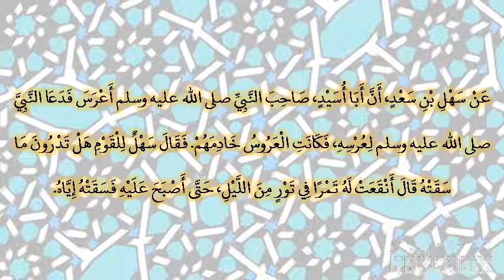صحيح البخارى - كتاب الأيمان والنذور - 6685 - باب إن حلف أن لا يشرب نبيذا فشرب طلاء أو سكرا أو عصي...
صحيح البخارى - كتاب الأيمان والنذور - 6685 - باب إن حلف أن لا يشرب نبيذا فشرب طلاء أو سكرا أو عصيرا، لم يحنث في قول بعض الناس، وليست هذه بأنبذة عنده
حدثني علي، سمع عبد العزيز بن أبي حازم، أخبرني أبي، عن سهل بن سعد، أن أبا أسيد، صاحب النبي صلى الله عليه وسلم أعرس فدعا النبي صلى الله عليه وسلم لعرسه، فكانت العروس خادمهم‏.‏ فقال سهل للقوم هل تدرون ما سقته قال أنقعت له تمرا في تور من الليل، حتى أصبح عليه فسقته إياه‏.‏